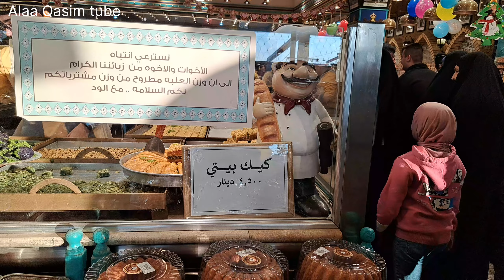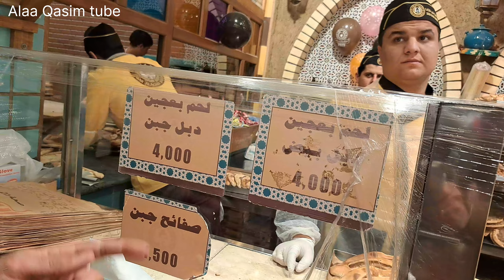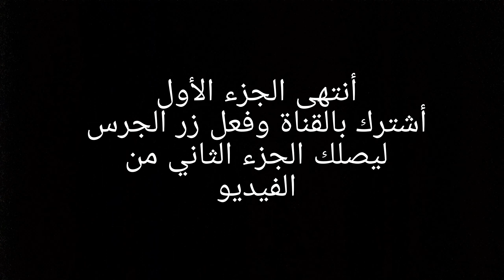مخابز باب الآغا بغداد أكبر مخابز في العراق🇮🇶..الجزء الأول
جولة في شركة مخابز باب الأغا الجزء الأول من الجولة